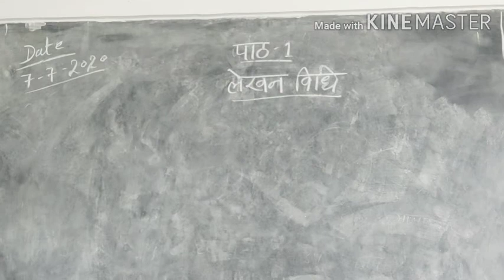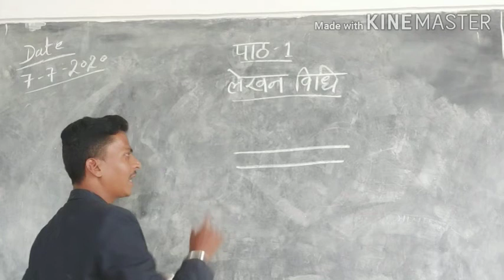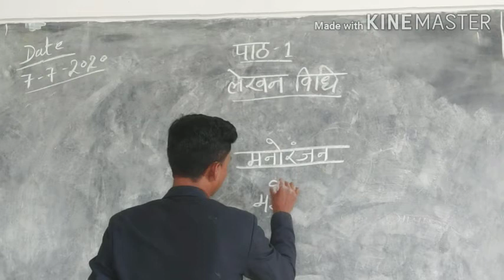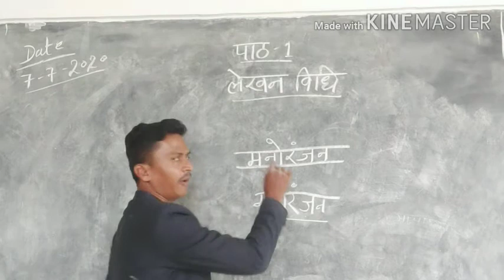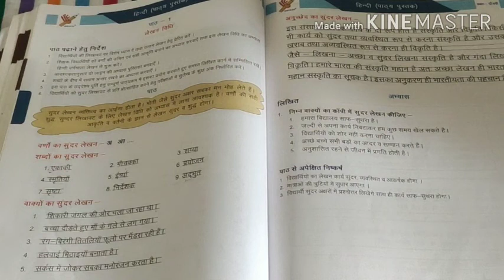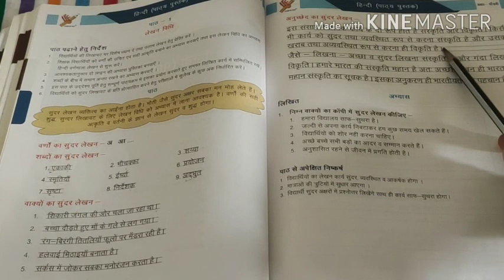Class - V Hindi Chapter - 1 Lekhan Vidhi (Revision) Video - 2